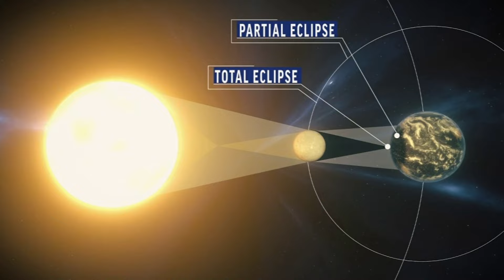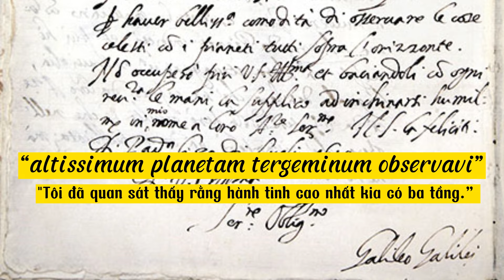BI KỊCH NGOÀI ĐỜI THỰC VÀ SỰ TRÙNG HỢP KỲ LẠ | Huy BT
Đó là chính là nguồn ĐỘNG LỰC LỚN LAO giúp mình làm tiếp các video sau này Cảm ơn các bạn❤️
►►►Xin vui lòng không cut và re-up videos của kênh Huy BT dưới mọi hình thức.

Undercover Vampire Policeman của Chris Zabriskie được cấp phép theo giấy phép Ghi công Creative Commons 4.0.